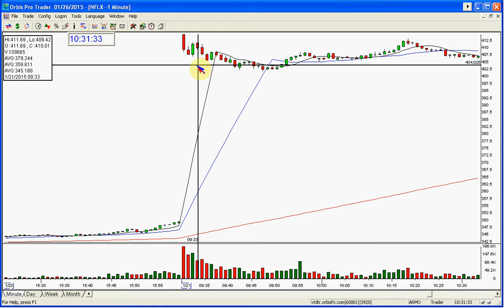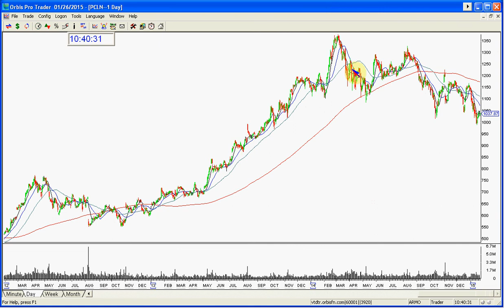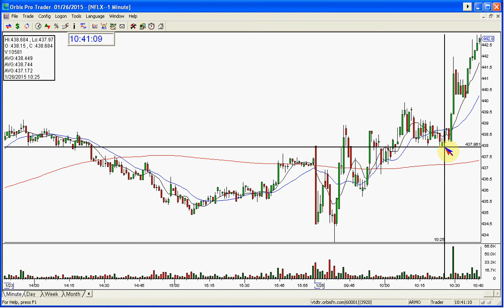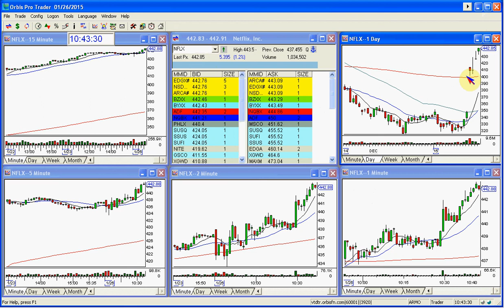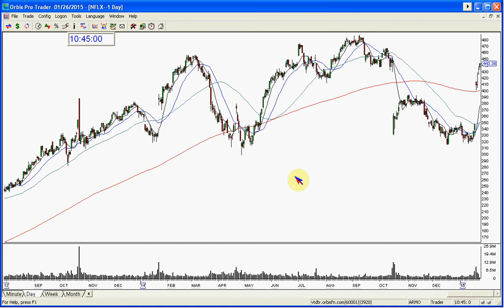NFLX STOCK SWOOSH REVIEW-1-26-2015